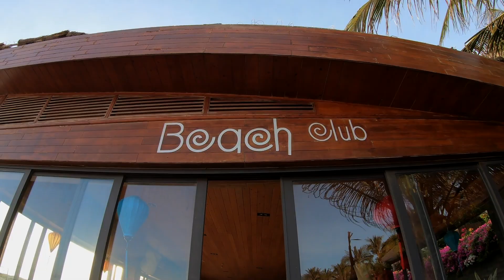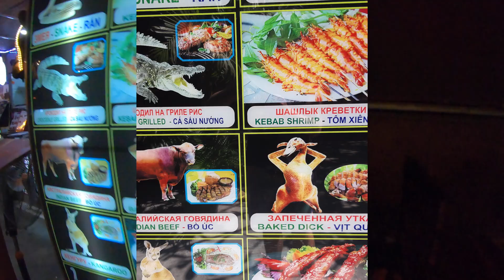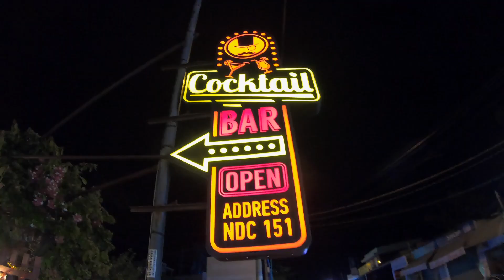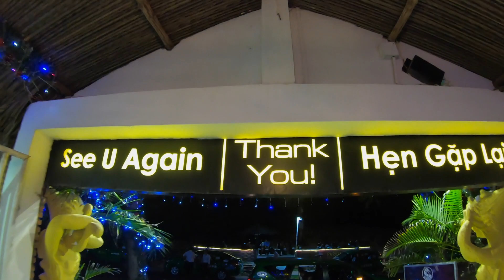NIGHTLIFE in Mui Ne, Vietnam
This is a quick travel guide to Mui Ne's Nightlife in Vietnam and a selection of our favourite places to go!

Credits:
Live Music by The Two Travellers
Fire Show Performer 1 - David Brannigan
(No 2 unknown)